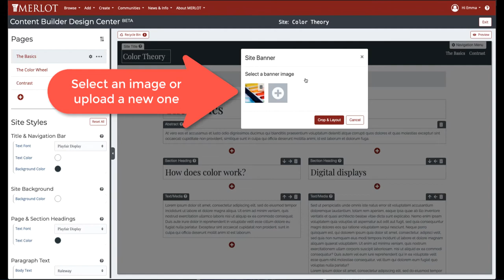Content Builder: Adding a Banner Image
How to add a banner image to your Content Builder website